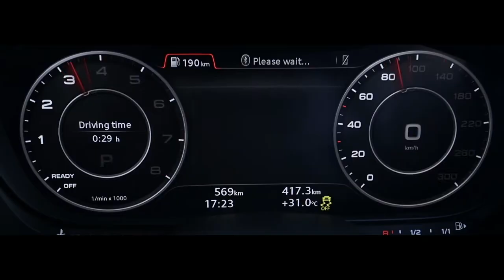Suzuki Production Automobile Video Production Showreel